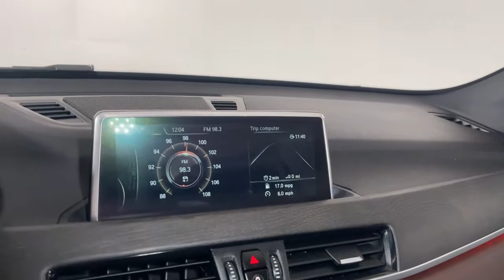2016 BMW X1 Prescott, Prescott Valley, Sedona, Cottonwood, Camp Verde, AZ S49015A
Alpine White Used 2016 BMW X1 available in Prescott, Arizona at Findlay Subaru of Prescott. Servicing the Prescott Valley, Sedona, Cottonwood, Camp Verde, AZ area.

Visit with our NON-Commission team, for a hassle free experience! Save more with Findlay Subaru Prescott, with our competitive, market based pricing!brbrWe use Market Based Pricing to give you the best price, upfront, without games. We do the shopping, so you get the deals!br2016 BMW X1 xDrive28i 22/32 City/Highway MPG Odometer is 20300 miles below market average!brAwards:br  * JD Power Automotive Performance, Execution and Layout (APEAL) Study   * 2016 IIHS Top Safety Pick+   * 2016 KBB.com 10 Best Luxury Cars Under $35,000